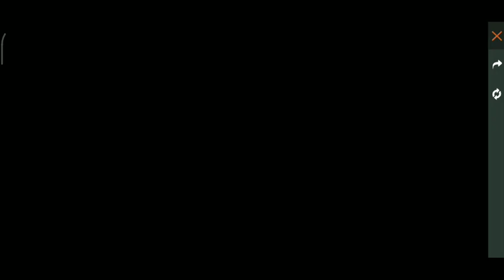FIRST LOOK + FREE DIAMOND GIVEAWAY 🔥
1.Garena Free Fire Indonesia Live
2.Garena Free Fire Brazil Live
3.Garena Free Fire Brasil Live
4.Garena Free Fire India Live
5.Garena Free Fire Singapore Live
2.)Like this stream
3.) Share the stream with 5 groups and Facebook and Instagram

Sky Replacement And Building Fire Effect Like Kratos 027 - Garena Free Fire With LOUD Volume Level Up To 67 Op Binode.